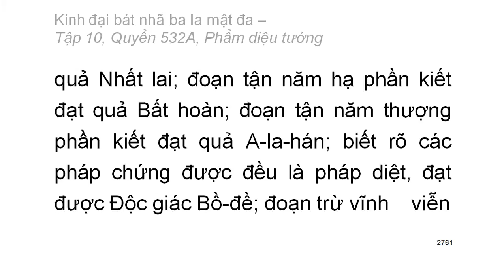Quyển .../600: Kinh đại bát nhã ba la mật đa (tiếp)